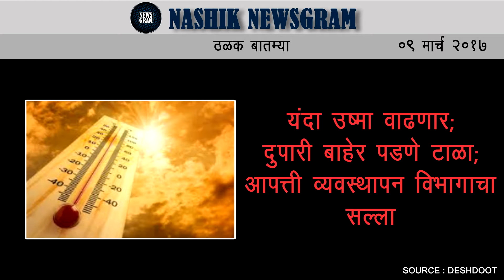Nashik Newsgram | Today's News Headlines | 9 March 2017